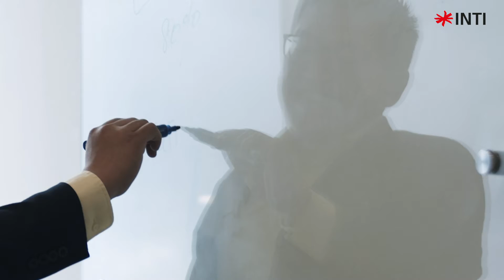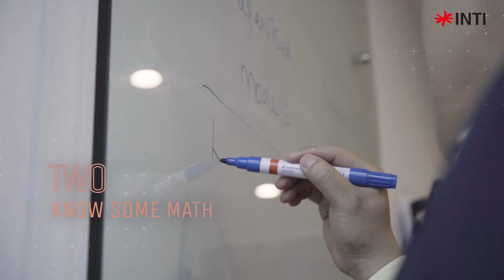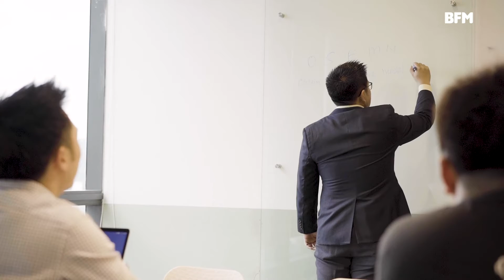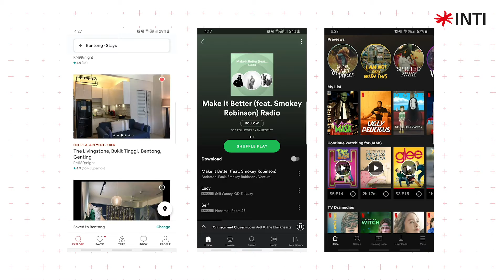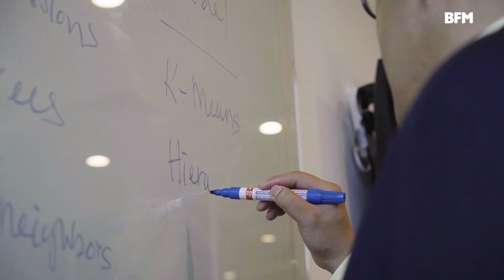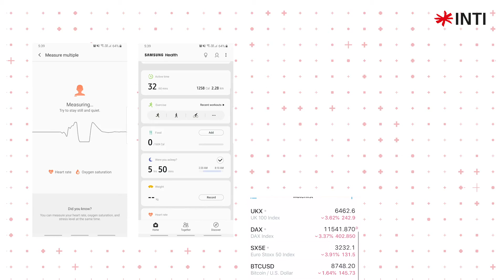THE SCIENTIST | The Future of Jobs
Data science plays an invisible, but crucial role in our daily lives. Through the use of innovative technologies to both retrieve and dissect data, researchers and businesses are able to analyse and make better decisions, quicker than ever before.

Data scientists like Dr. Lau Cher Han, CEO of LEAD and brainchild of the coronatracker website, engineers these systems and algorithms to identify obscure data - resulting in better services such as bioinformatics, traffic management and even Spotify recommendations.